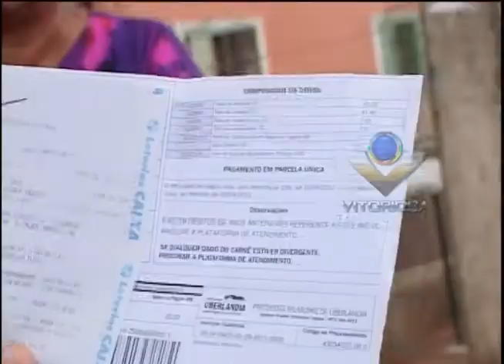Falta iluminação pública no Morada Nova - parte 2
Reportagem de André Silva com imagens de Romens Almeida para o Linha Dura de 13/04/2012